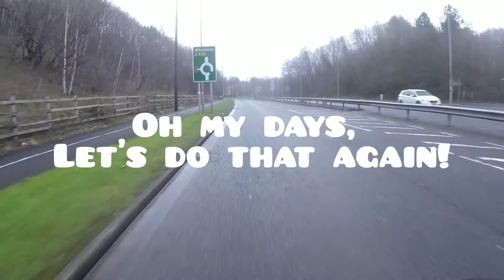Best tunnel yet! lol, love it.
tunnels and bikers, we are all children at heart.